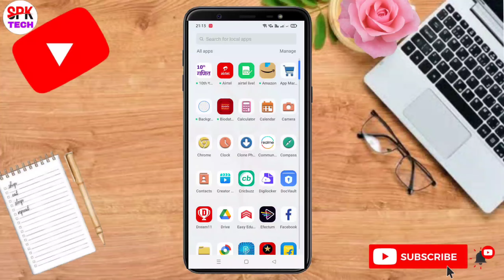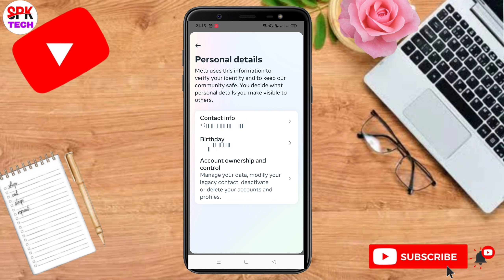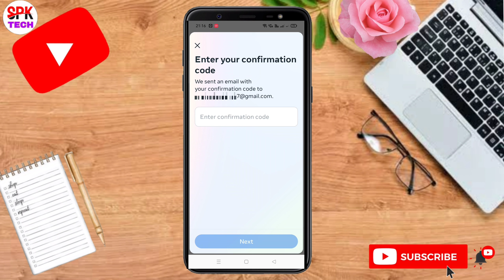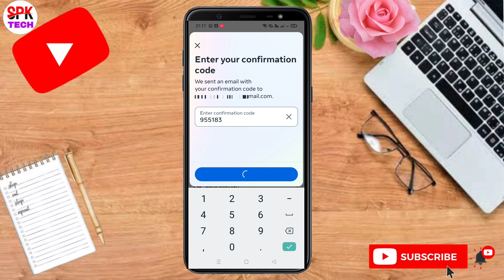Instagram Me Email ID Kaise Add Kare ! How To Link Gmail id In Instagram !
Instagram email add
instagram Gmail add
Instagram Me Gmail id kaise update kare
Instagram me Gmail id kaise link kare
Instagram me Gmail id kaise add kare
Gmail kaise Add kare Instagram pe
how to Link Gmail id in Instagram
how to update Gmail account in Instagram
Instagram Gmail add
instagram Gmail id link kaise kare
How To Add Gmail account in Instagram
spk tech
SPK TECH
email kaise link kare Instagram me
Gmai kaise add karate hai Instagram me
Instagram add new contact
Instagram add mobile number
instagram email
account management tips
gmail